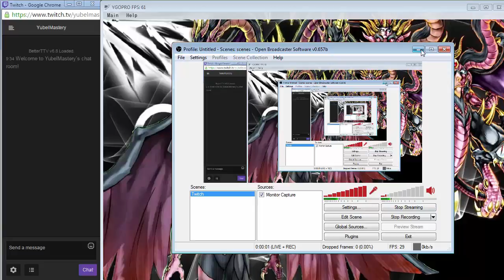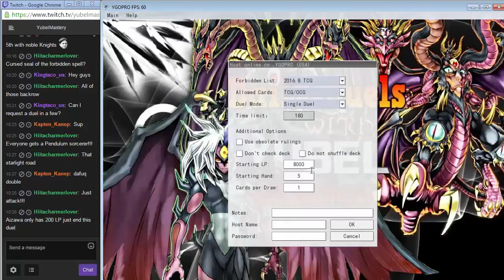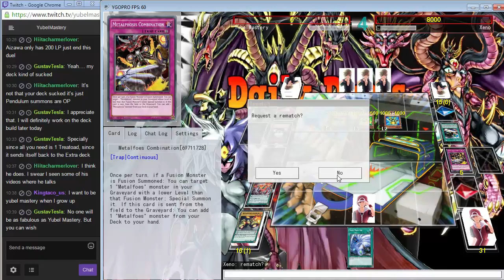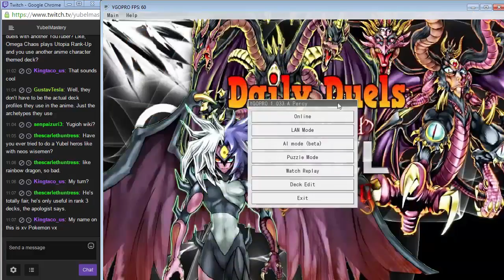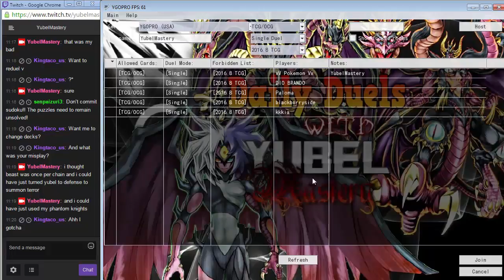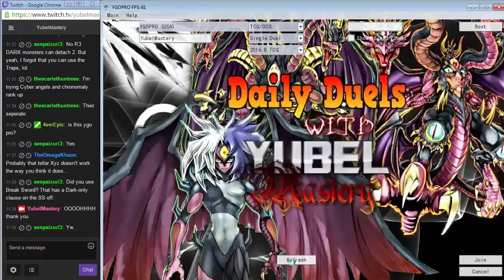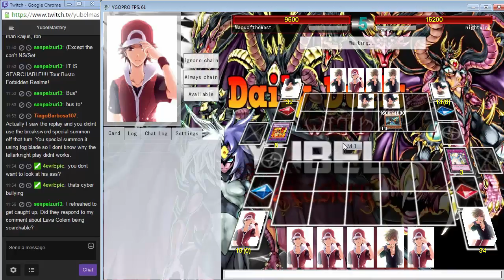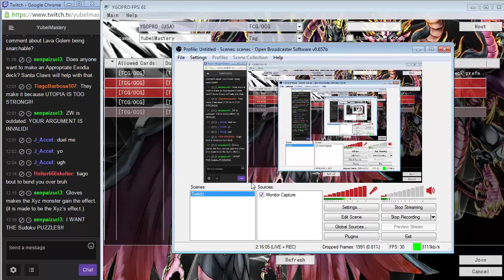Vitamin Y Livestream: September 3, 2016 (9/3/16) {feat. Maou}